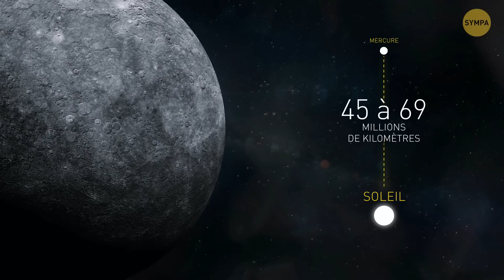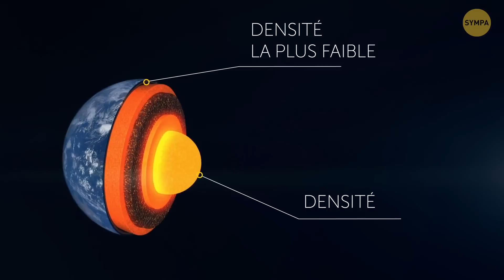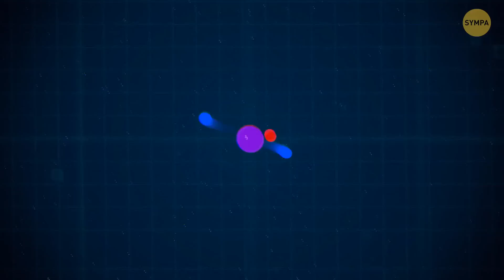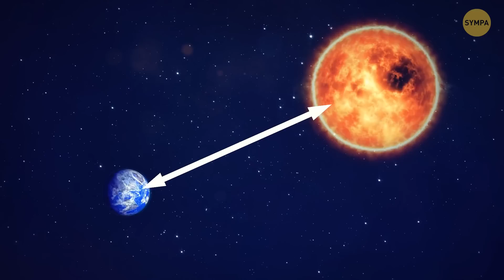14 faits sur la Terre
Vous pensez tout savoir sur notre planète et il est impossible de vous surprendre ? Voici quelques faits intéressants que même les experts ne connaissent pas - vérifions combien de points sur 14 vous devinerez ! Pensez-vous que la Grande Pyramide de Gizeh a été construite à l'époque où les mammouths peuplaient encore la Terre ? Il y a plus d'arbres sur Terre que d'étoiles dans la Voie lactée - est-ce un mythe ou un fait ? Et que dire de celle-ci : pouvons-nous vraiment boire la même eau que celle que buvaient les dinosaures il y a des centaines de millions d'années ?